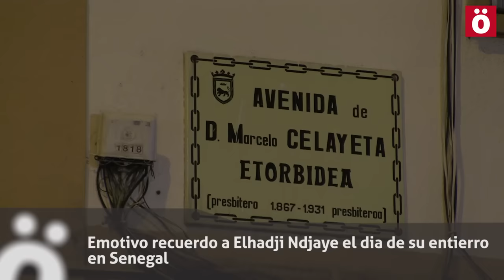Emotivo recuerdo a Elhadji Ndjaye el día de su entierro en Senegal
Elhadji ha sido homenajeado en el lugar donde fué detenido por la Policía española y sus amigos y familia han agradecido la solidaridad y el apoyo recibidos, sin dejar de exigir el esclarecimiento de la muerte de Ndjaye en la comisaría de la calle General Chinchilla del cuerpo policial español.